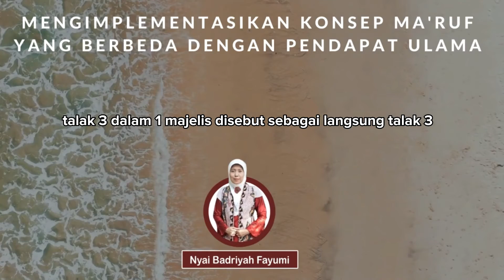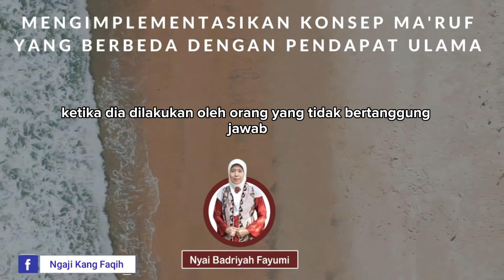Mengimplementasikan Konsep Ma'ruf yang Berbeda dengan Pendapat Ulama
Nyai. Hj. Badriyah Fayumi, Lc., M.A